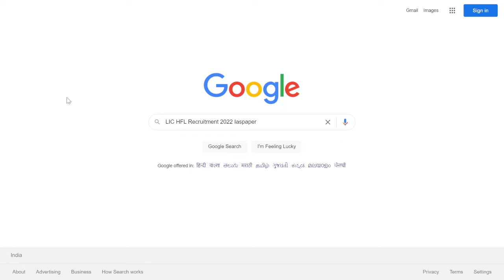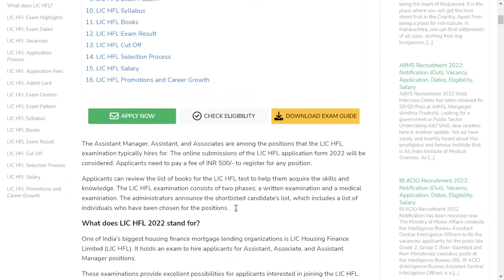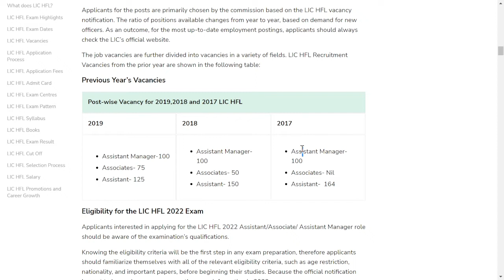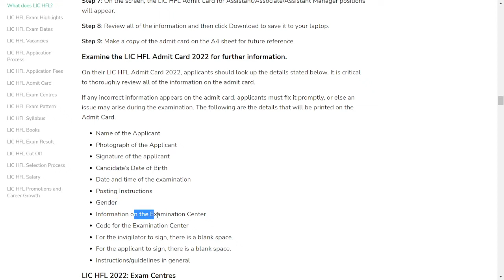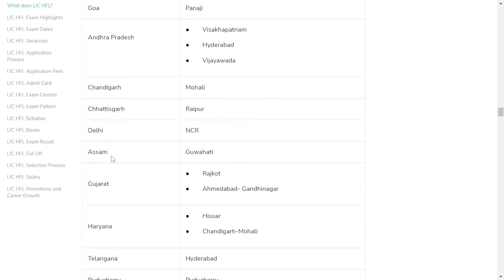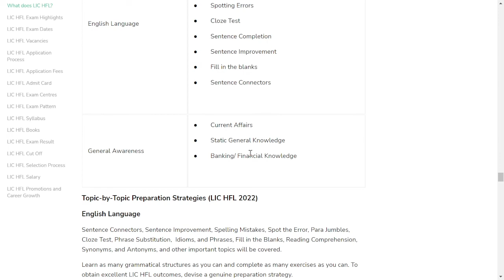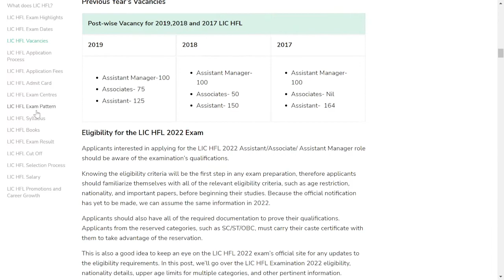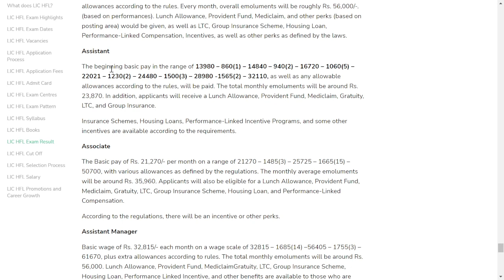LIC HFL Recruitment 2022: Notification, Vacancy, Application, Dates, Eligibility, Salary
The Life Insurance Corporation of India also called LIC, organizes nationwide exams under the Housing Finance Limited department. The LIC HFL test is regarded as being the most prestigious insurance exam, and it hires individuals for administrative positions.